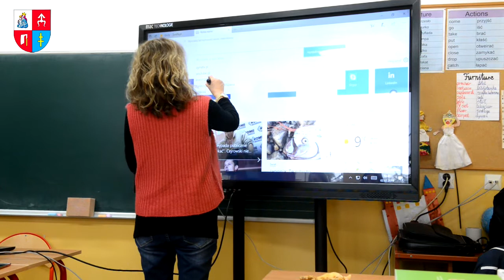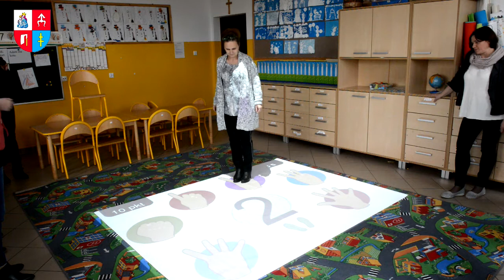Sprzęt edukacyjny przyszłości już w piekoszowskich szkołach.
Do sześciu piekoszowskich szkół już trafił nowoczesny sprzęt. Są roboty do nauki programowania, monitory i dywany interaktywne, tablety, laptopy i edukacyjne oprogramowanie. Całość projektu pod hasłem „Nowoczesne technologie w aktywnej szkole” opiewa na kwotę blisko 900 tysięcy złotych, z czego 790 tysięcy władze gminy Piekoszów pozyskały z unijnego dofinansowania. W ramach projektu szkolenia przeszli już nauczyciele.